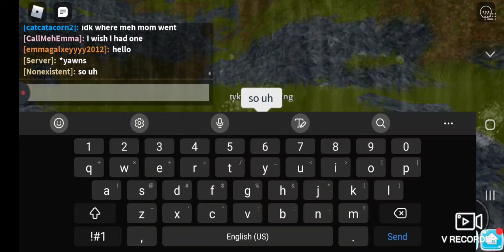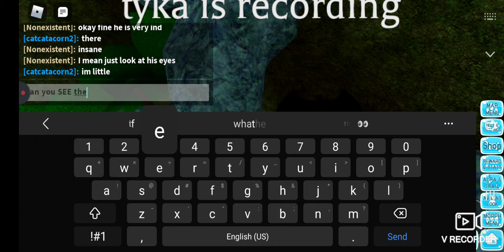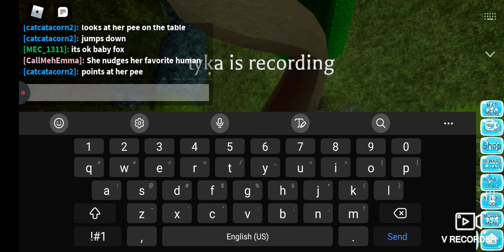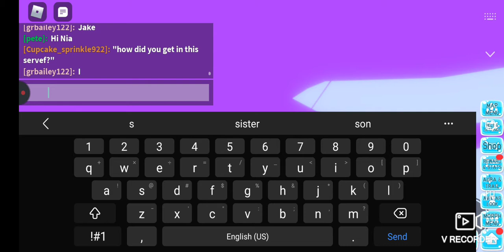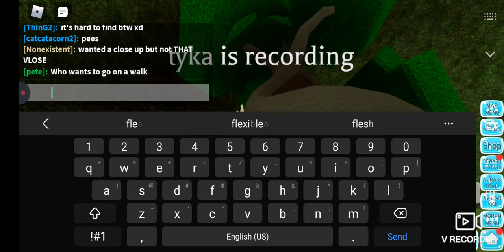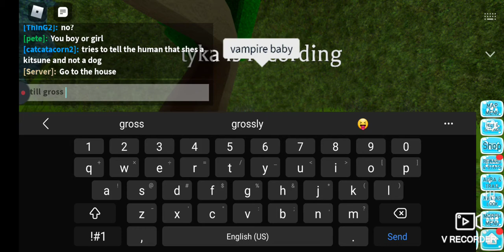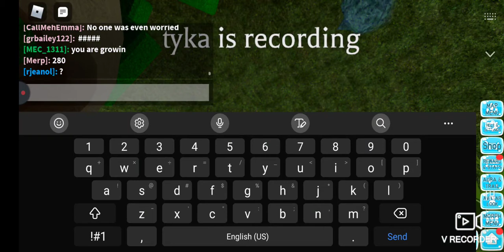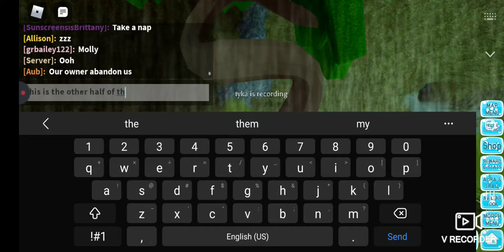farm world amica famila